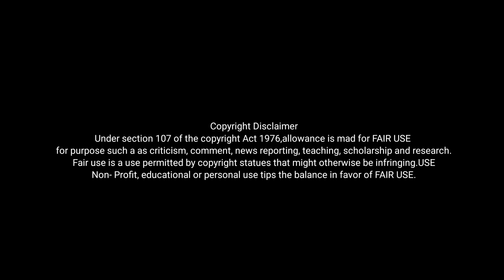DRIVER MUNNA Saved KSRTC Bus Passengers Life😜 | Kannada Comedy Gameplay |ETS-2 Govt Bus,Funny Driver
🚀Upcoming Video : Bussid

🛣 Up Next Coming : Ets2 Gameplay

🏝 Next Big Events :

Bussid Big Collab

Download Links ⤵️

Mod By : Cj Project

Map Used : EMMI

My Gadets 😇

My Phone :

My Earphones:

My Laptop :

My Power Bank:

My jio Router :

My Riding Gadget: